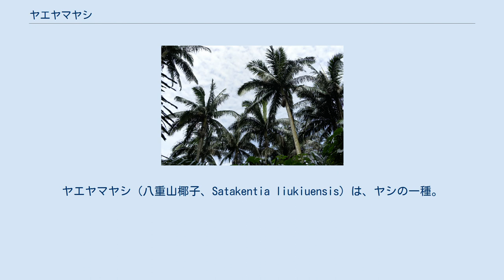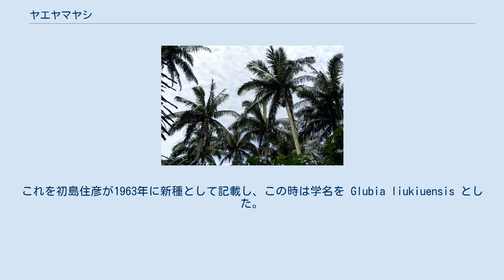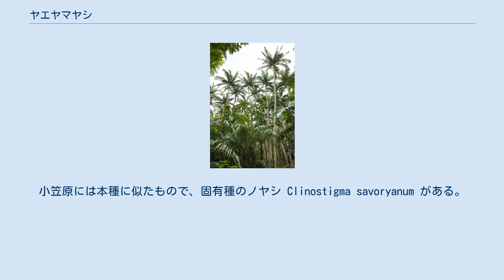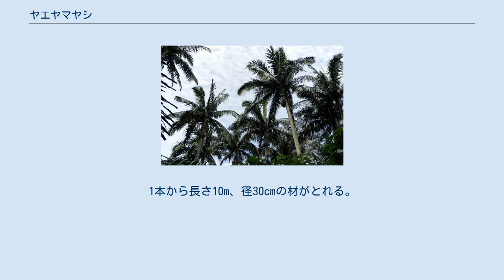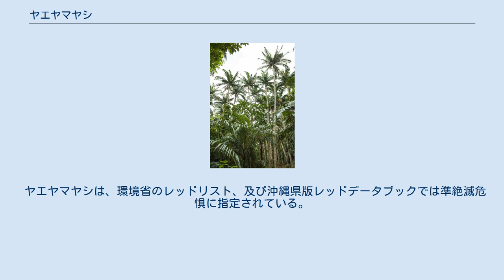ヤエヤマヤシ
ヤエヤマヤシ（八重山椰子、Satakentia liukiuensis）は、ヤシの一種。
八重山列島の固有種である。
 日本の八重山列島の固有種であり、この1種のみでヤエヤマヤシ属を立てる。
大きな羽状複葉の葉をつけ、樹高は25mにも達する大型のヤシで、鑑賞価値が高い。
石垣島及び西表島にある3ヶ所の自生地はいずれも国の天然記念物に指定されている。
小笠原諸島のノヤシに似ており、当初は混同されていた。
現在も分類上で近縁とされる。
 大型の常緑性の高木。
茎は直立し、高さ15-20m、径20-30cmに達し、基部はさらに肥大する。
なお、最高樹高は25mに達する。
茎は分枝せず、その表面には葉の落ちた跡が環状斑として残る。
葉は大きな単羽状複葉で、長さ4-5mに達する。
葉柄は短く、葉身は革質で光沢があり、小葉は多いものでは90対を越える。
小葉は線状剣形、長さ30-70cm、幅3-4cmで、先端は浅く2つに裂ける。
裏面は緑色で中肋に沿って褐色の鱗片が付く。
葉鞘は筒状になり、茎先端部を取り巻く筒を形成する。
 花序は、茎先端に集まる葉の群より下から出て紡錘形の苞に包まれ、円錐状に2回分枝し、短い星状毛を密生している。
花序は長さ1mになり、その柄の基部は幅広くなって茎を抱く。
雌雄同株で、花は単性で黄色く、花序の軸に対して十字対生をなして穂状に多数つく。
花序の中央以下の部分では花は2個ずつまとまって付き、そのうち下側が雌花で上側が雄花、花序中央より先では雄花だけが2個ずつ着く。
 雄花の萼片は3、互いに離れ、広卵形で先端が丸く、やや肉厚で長さ2mm、幅2.5mm。
花弁も3、楕円形で先端は三角になっているが尖らず、長さ3.5mm、幅2mm。
雄蕊は6、花弁より長く突き出す。
花糸は4mmで扁平、葯はTの字に付き、長さ2-2.5mm。
退化した子房があって長さmm、披針状楕円形。
雌花も萼や花弁は雄花とほぼ同じで、多少大きめ。
退化雄蕊が3、扁平な三角形で長さ1mm。
雌蕊は歪んだ卵形で長さ2mm、花柱は3個。
果実は卵状楕円形で長さ1.3cm、幅7mm、熟して赤くなる。
先端の中央からずれた位置に花柱が残る。
種子は長楕円形で長さ1cm、多少曲がっており、側面に全長に及ぶ臍がある。
 八重山列島の石垣島と西表島の固有種である。
その中でも生育地は限られており、群落は、 の3ヶ所のみに存在する。
このうち、ウブンドルの群落については、環境省による2008年の調査で約1.5haの地域に1,769本のヤエヤマヤシが確認されている。
かつては他の地域にも生育していたともいい、生育地の減少は、若芽が食用になり、茎が材として利用されて他の生育地が消滅した結果であるという。
 低地から山地の自然林に生える。
石垣島の米原ではほぼ純林をなし、外観としてもヤシ型森林として判然と区別できる。
林下の植物相は低地の常緑広葉樹林の要素が多い。
西表ではその生育地が急斜面や氾濫原で、立地が不安定な、常緑樹林が成立しにくいところであり、そのような場でこの種が生き延びたのだろうとしている。
 発見は1969年と比較的新しく、それまでは後述のノヤシと混同されていた。
これを初島住彦が1963年に新種として記載し、この時は学名を Glubia liukiuensis とした。
その後にハロルド・エメリー・ムーアが1969年に新属ヤエヤマヤシ属を立て、本種をそこへ移した。
ジョン・ドランスフィールドはこのような大型種がそれまで見逃されていたのは「実に不思議」だと記している。
 属名は、ヤシのファンにして研究の後援者であった佐竹利彦に献名されたものである。
ただし、佐竹を記念した Kentia（ケンチャヤシ）という意味であれば、Satakekentia であるべきで、訂正が必要だと初島は言っている。
 円柱形の茎と、葉の基部が緑色の葉鞘筒となって茎の先端を包むこと、葉は大きく広がるが数が少ないことなどはビンロウ亜科の典型的な特徴である。
発見当初はグルビア属 Gulubia とされ、後に本種のみでこの属を立てられた。
小笠原には本種に似たもので、固有種のノヤシ Clinostigma savoryanum がある。
他に本種に近縁なものは太平洋西部の島嶼に見られる。
これらはまとまりのある1群で、7属が含まれる。
 鑑賞価値は高く、「もっとも美しいヤシ」とされているとも。
那覇市内でも植栽されたものが成木になっており、その程度の耐寒性はあると見られる。
古来...